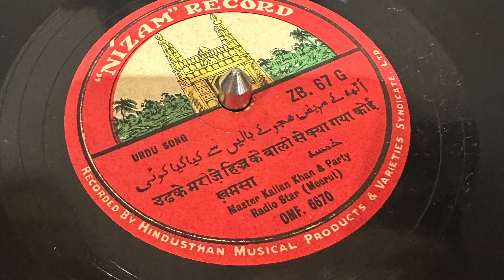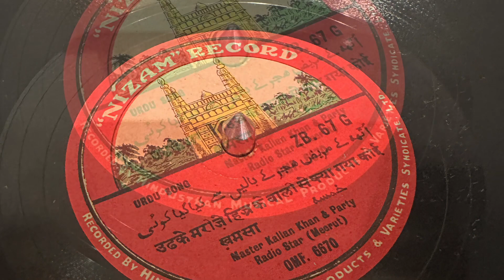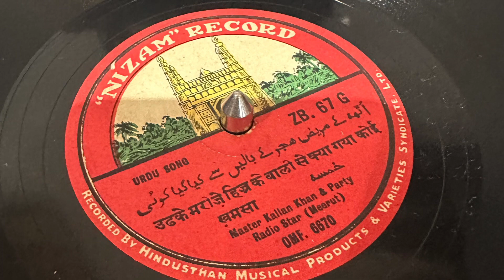Master Kallan Khan and Party. Uth kar mareez-e- hijr ki. 78rpm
Nizam Record
ZB. 67 G
78rpm